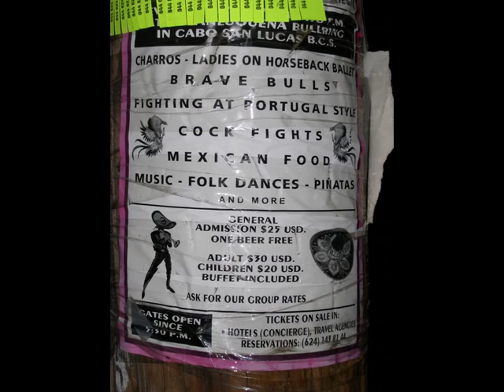Cabo San Lucas - The Shrimp Factory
Having margaritas at the Shrimp Factory